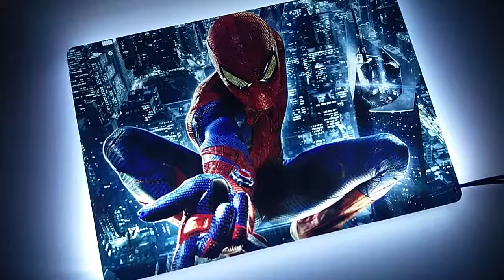Corsair 900D * Spiderman Theme Illuminated 1 of 3 SSD Cover White Leds by ColdZero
SSD Cover with High Quality UV Print Image, Illuminated using White Leds

Set of three ssd covers done for a Corsair 900D Spiderman Project

Customer can choose any image to the SSD Cover